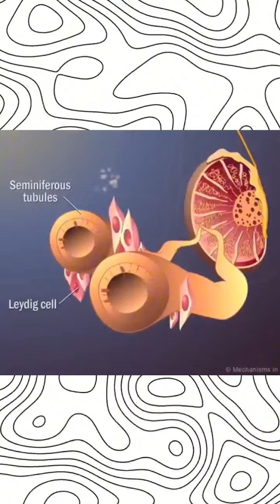The Battle of Boosters: Why Godpill is Better Than Steroids!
Join us as we dive into the world of testosterone boosters with our expert as he breaks down the incredible benefits of Godpill—a natural testosterone booster. Discover how it can enhance your performance, support muscle growth, and boost your energy levels without the risks associated with steroids. We’ll also discuss the side effects of steroids, helping you understand why choosing natural supplements like Godpill can be a safer option for your fitness journey.

Ready to take control of your health and fitness?